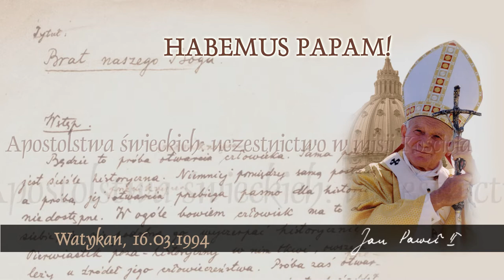Habemus Papam [533]: Dziedziny Apostolstwa świeckich: uczestnictwo w misji Kościoła